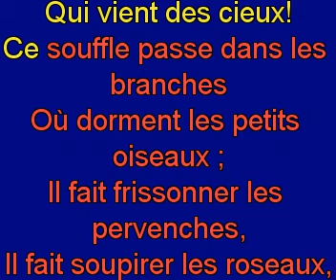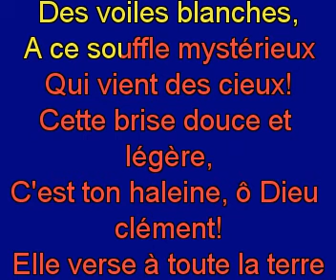L'ombre descend de la colline